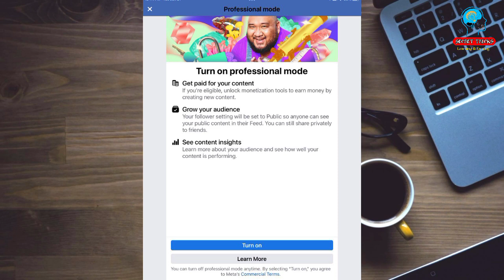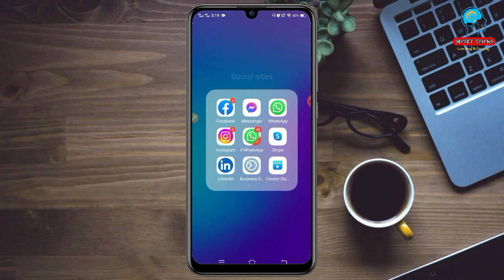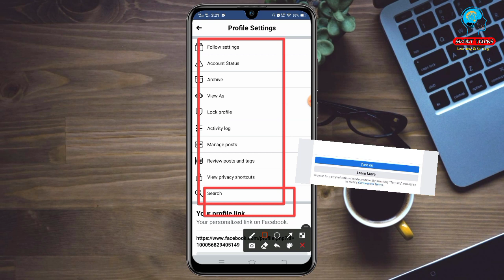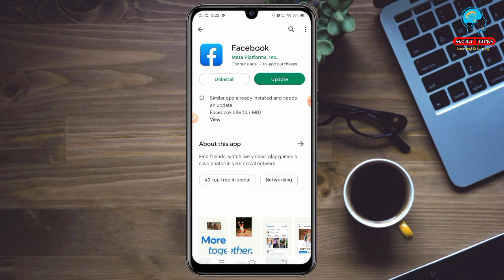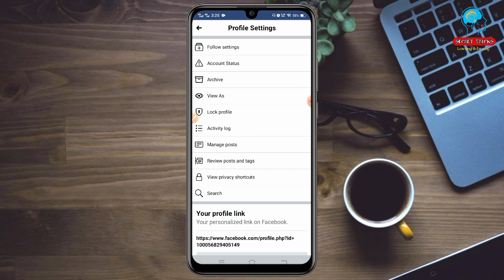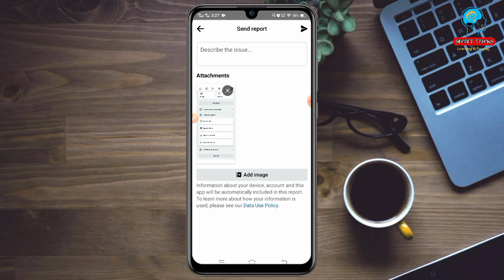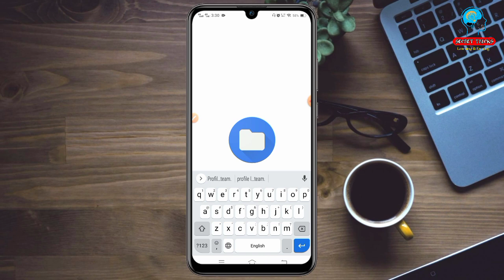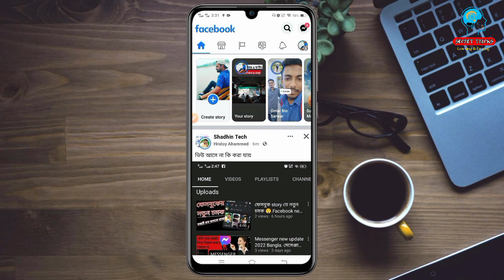How to turn on Facebook Professional Mode | Facebook New Update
How to turn on Facebook Professional Mode | Turn On Facebook Professional Mode | ফেসবুক প্রফেশনাল মোড অন করার নিয়ম

Do you know How to turn Facebook Professional Mode? Do you know How to turn on Facebook Profile Professional Mode Easily?

👉 আপনারা এখনো যারা ফেসবুক প্রোফাইল প্রফেশনাল মোড  অন করতে পারেন নি।
তারা নতুন ২ নিয়মে ফেসবুক প্রফেশনাল মোড অন করার জন্য আবেদন করতে পারবেন।
আশা করি ভিডিওটি আপনাদের অনেক উপকারে আসবে।

✅ Facebook Support :

Profile Link.
Hi Dear Facebook Team
I want to change my classic personal profile into professional mode experience. But there is no option to change personal profile to professional mode!
Please give me the option to change personal profile into professional mode experience.